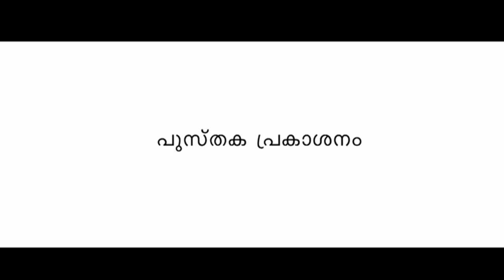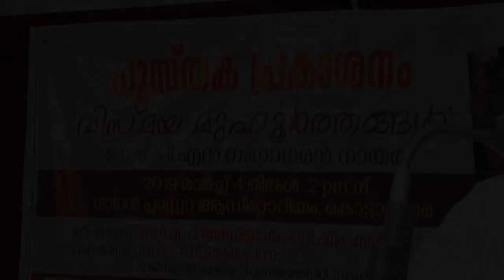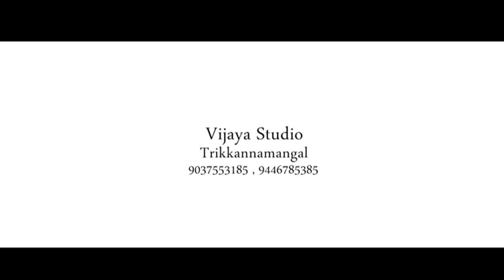Vismayamuhoorthangal by Dr P.N Gangadharan Nair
Vismayamuhoorthangal by Dr P N Gangadharan Nair - Book releasing function held at Kottarakkara on 04-Mar-2019